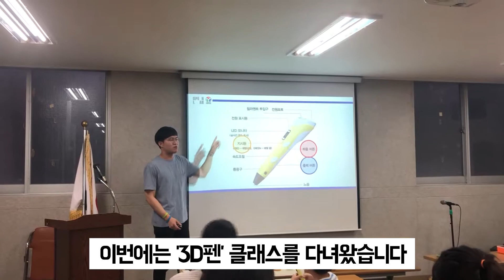대인시장에서 인싸 되기? 원데이클래스 체험기★ 무려..무료라구!! (3D펜 체험)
광주 대인시장에는 시장, 야시장만 있는 게 아니라
주기적으로 원데이클래스도 진행하고 있답니다 :)

3D펜으로 직접 카카오 인형부터.. 인싸 안경, 대인시장 부엉이 인형
만들기를 해봤는데. 음.. :)

나름. 금손이라...생각 했는데 결과물은 무엇..?
함께 봐요,,, :)